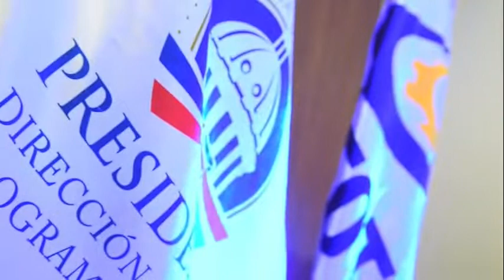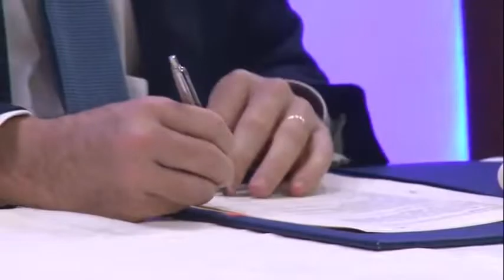INFOTEP y PROPEEP acuerdan capacitar a 600 personas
El INFOTEP y la Dirección General de Proyectos Estratégicos y Especiales de la Presidencia de la Republica, @PROPEEPGOB ratificaron un acuerdo mediante el cual ambas instituciones capacitarán a 600 personas en “Técnico en Cuidados para el Desarrollo Integral a Niños y Niñas de Primera Infancia”.

El director general del INFOTEP, Rafael Santos Badía, explicó que los 600 jóvenes y personas adultas que beneficiará este acuerdo, corresponden a egresados de Quisqueya Aprende Contigo y otros programas de alto interés social de las zonas priorizadas por la Política de Primera Infancia que lleva a cabo el presidente Luis Abinader.

“Una sociedad refleja su grado de avance y evolución en la medida que evidencia mayores cuidados y atenciones especiales a los niños y niñas, particularmente a los de la primera infancia, que es cuando los seres humanos adquirimos nuestra primera visión y aprendizaje del mundo que nos recibe” expresó Santos Badía.

Además de la firma que ratifica el acuerdo, en la actividad, el INFOTEP y @PROPEEPgob entregaron certificados a tres egresadas, en representación de más de 50 personas que a partir de hoy reciben sus certificaciones como Técnicas Cuidadoras de Niños y Niñas de la Primera Infancia.

De igual manera, ambas instituciones dieron formal apertura a tres nuevos grupos de este importante programa de capacitación, a través del cual se impactarán a 90 cuidadoras y cuidadores.